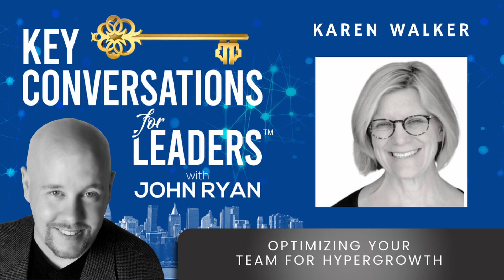An Interview with Karen Walker